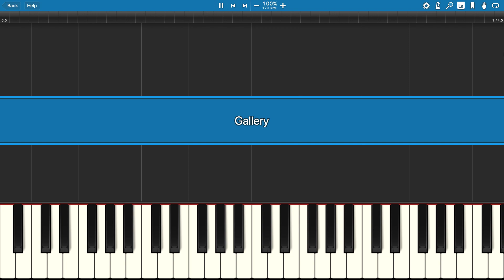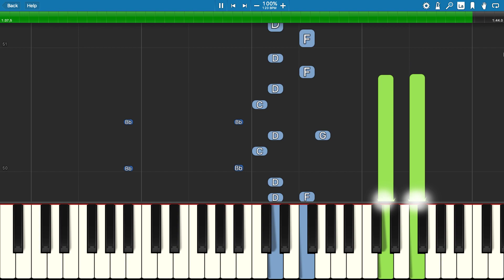Piggy Chapter 3 - Gallery New Cutscene MUSIC - Piano Tutorial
How to play the music from the new cutscene of Piggy Roblox - Chapter 3